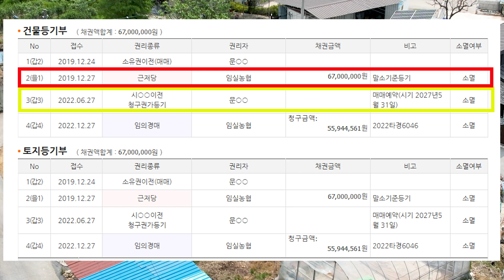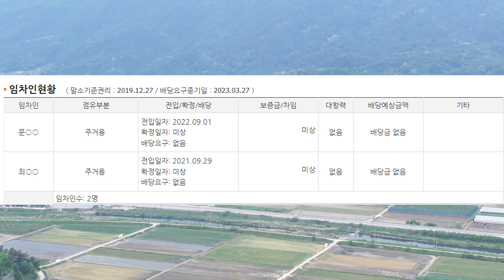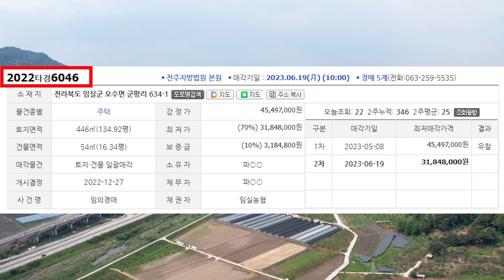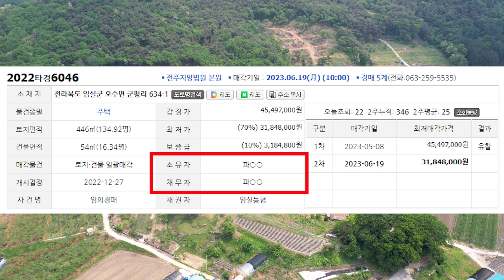대지 135평, 마당넓은 수리된 시골집 더이상 대폭락은 없다 돌담이 멋져요 /꾸준남자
안녕하세요. 물건에 대해 설명드리겠습니다.
꼼꼼한 임장과 시세조사는 필수입니다.
▶ 궁금한점 있으시면 메일주세요
법원경매물건이구요.
2022타경 6046번입니다.
전주지방법원 본원에서 2023년 6월 19일 오전 10시에 시작합니다.
소재지는 전라북도 임실군 오수면 군평리 634-1이구요.
토지와 주택 일괄매각이고 토지면적 134.92평, 건물면적 16.34평 되겠습니다.
감정가 45,497,000원에서 한번 유찰되어 최저가 31,848,000원되겠습니다.